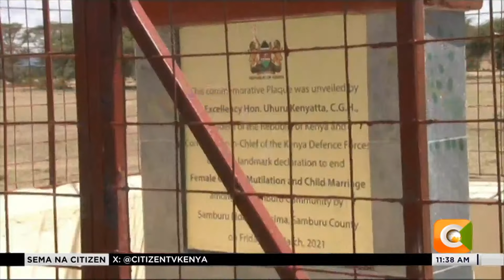Mwenge wa Kaunti | Maadhimisho ya kimataifa kuangamiza ukeketaji yaendelea [ Part 4 ]